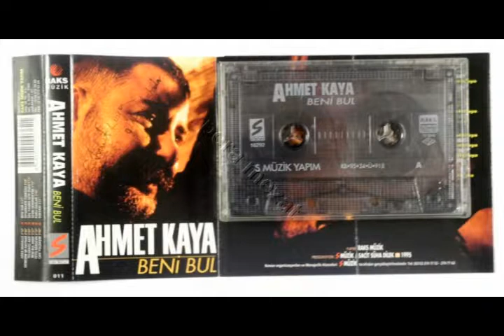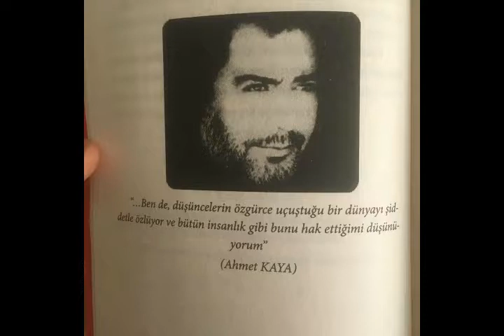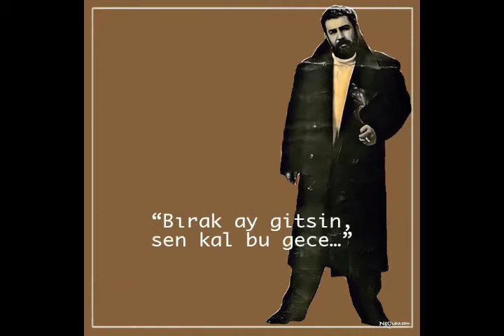EN İYİ AHMET KAYA ŞARKILARI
Potbori şeklinde, kısa kısa, montajlı hazırladığım en iyi Ahmet Kaya şarkıları, unutulmaz Ahmet Kaya klasikleri... Bas playe aksın gitsin...